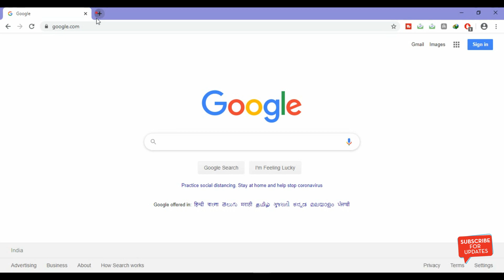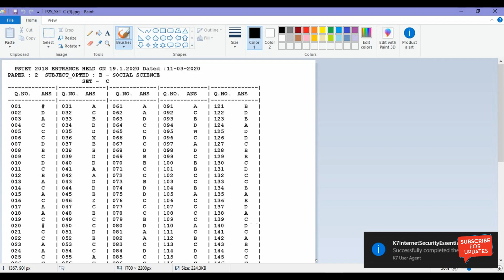Revised Anskeys ਕਿਦਾਂ Download ਕਰੀਏ Pstet 2018 ਦੇਖੋ ਪੂਰੀ Process ।।